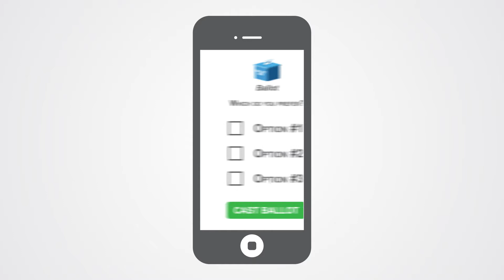Project Citizen - Raise Your Hand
Created by Wick Video